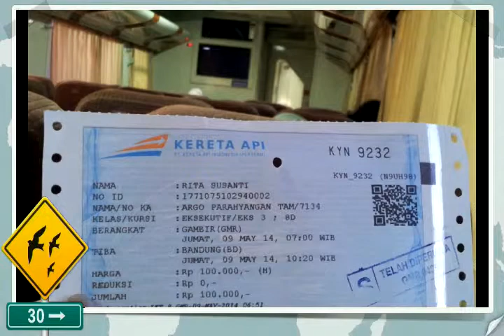Rita Susanti - Kereta Api argo parahyangan (Bandung)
check it out for more information and review at